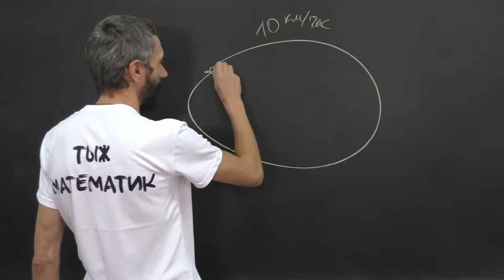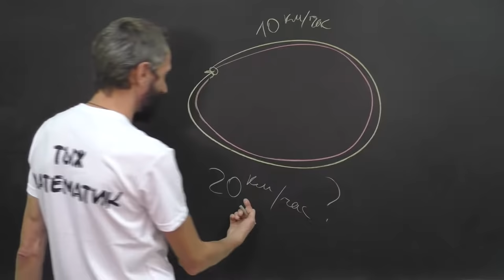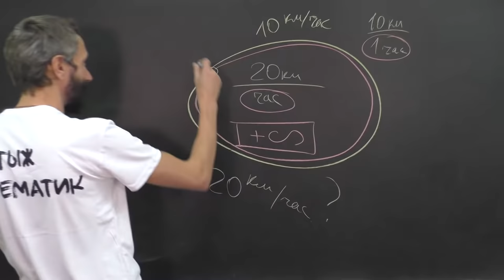Задача-наколка от Антона Нестерова (перезалив)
Продолжаем выкладывать видео с прежнего канала.
Эту задачу Алексею рассказал Антон Нестеров.

Дизайнер обложки Егор Кузьмичев